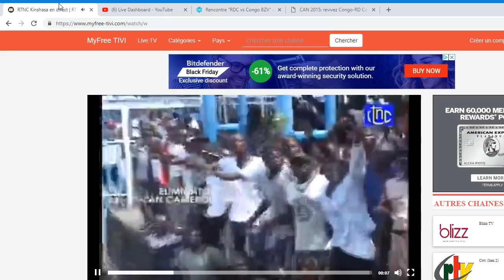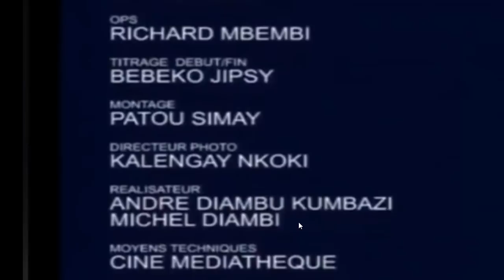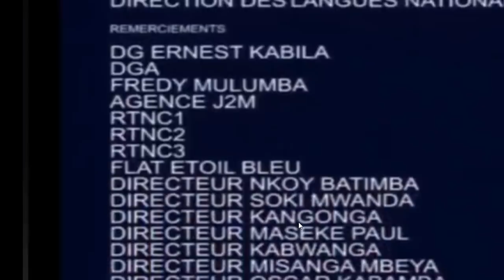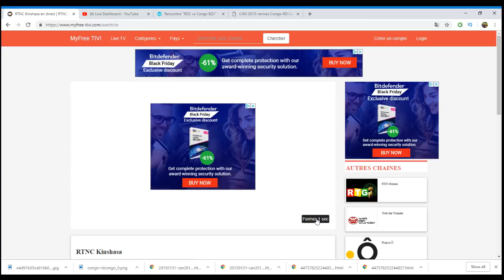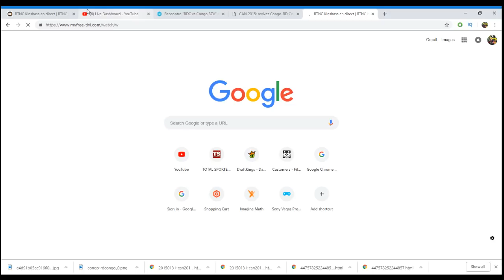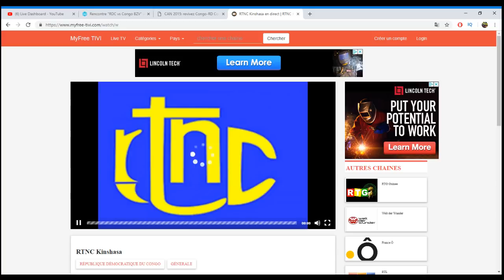DR congo vs Congo CAF 2019 Qualifition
DR Congo vs Congo CAF 2019 Qualification. Kinshasa Congo EN DIRECT de Brazzaville.